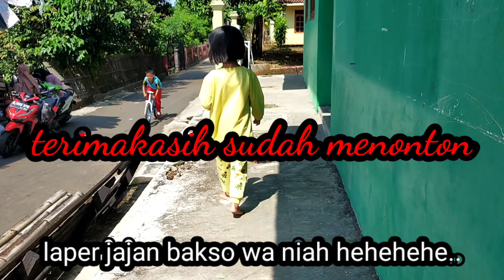suasana pasar cilimus Kuningan Jawa barat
Assalamualaikum teman-teman berjumpa kembali di channel Jaelani Iskandar apa kabar semuanya semoga sehat selalu ya Aamiin.. kali ini saya Jaelani Iskandar akan berbagi informasi tentang suasana kota cilimus Kuningan Jawa barat, ada pesawahan dan pasar cilimus.suasanya ramai sekali pasarnya.
terimakasih banyak buat teman-teman yang sudah support channel Jaelani Iskandar semoga Alloh SWT membalasnya Aamiin..
pasar cilimus kuningan, pasar burung cilimus kuningan jawa barat, pasar kambing cilimus kuningan